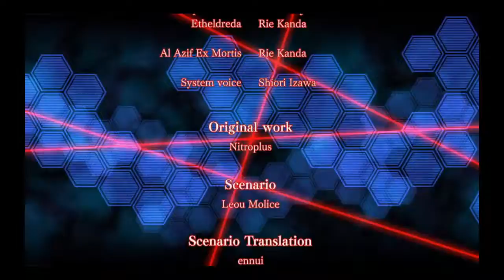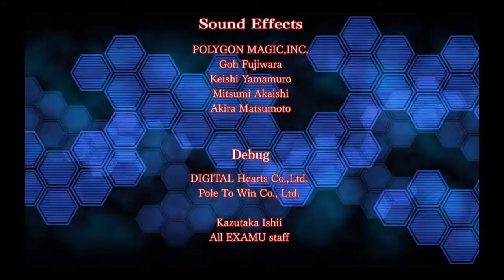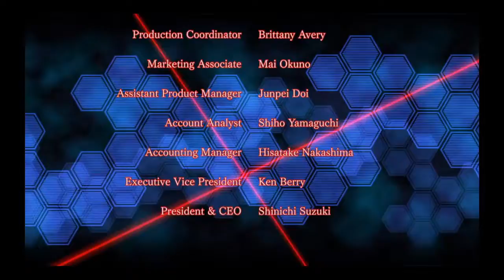Nitroplus Blasterz: Heroines Infinite Duel｜Saber Playthrough - Vengo Retando Arcade Gameplay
Vengo Retando Arcade Gameplay
Nitroplus Blasterz: Heroines Infinite Duel｜Saber Playthrough (por jorgetusk)